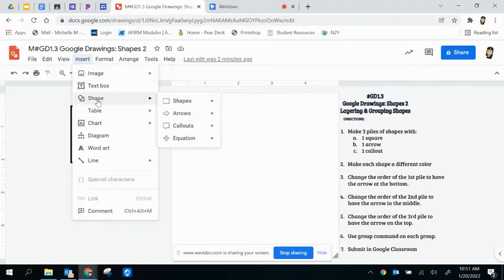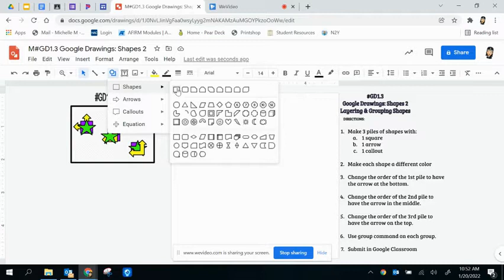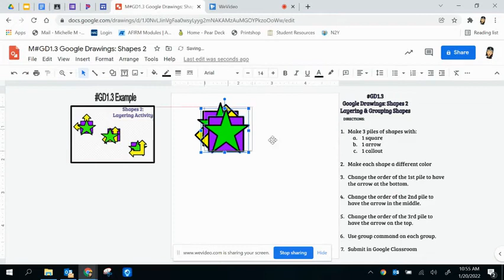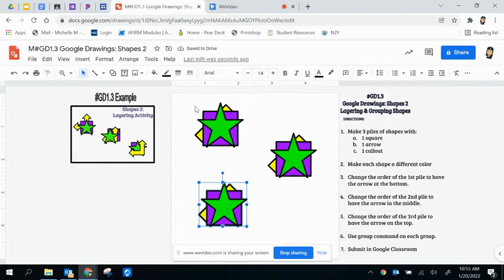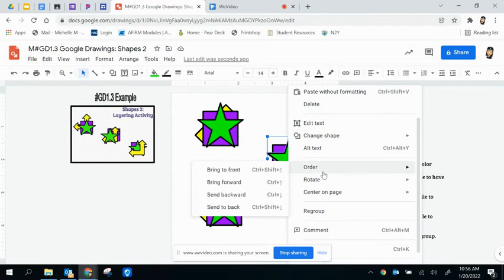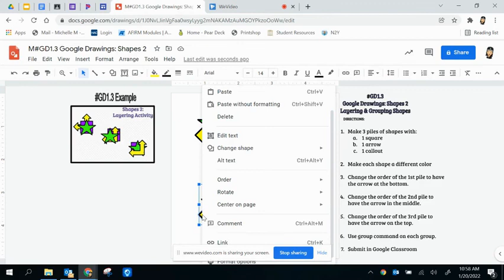MGD13 Google Drawings Shapes 2